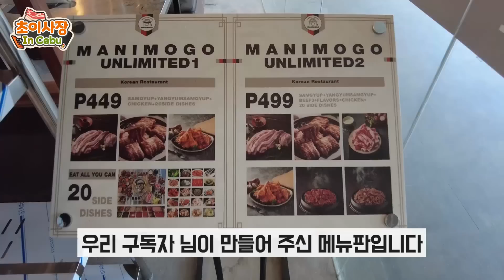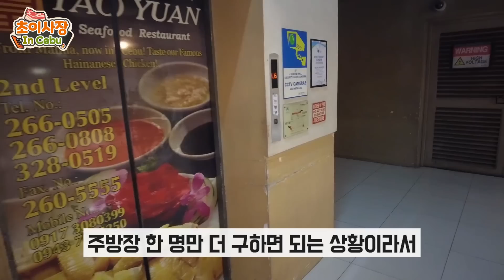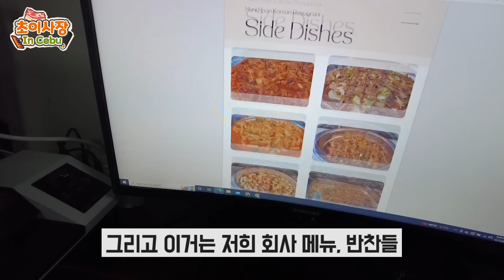마닐라 프랜차이즈 진출 하려는데... 저희 식당은 받아주질 않네요?